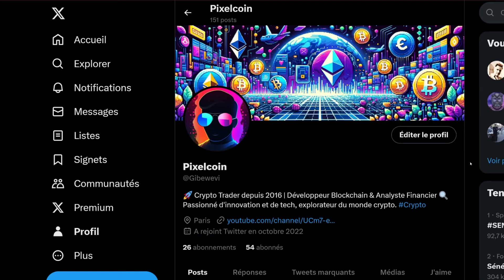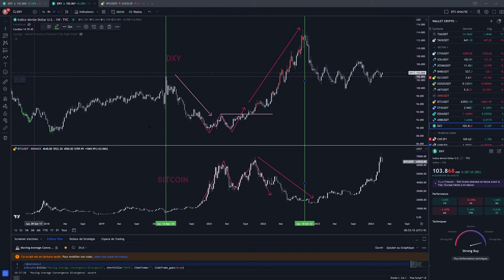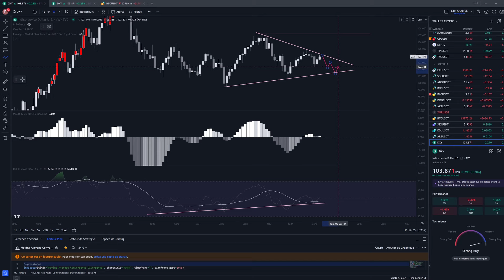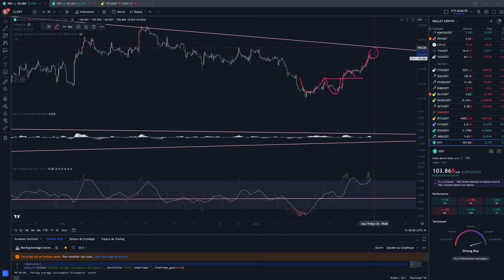BITCOIN : J'AI TROUVE LE COUPABLE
🎉 Bienvenue sur la chaîne Pixelcoin, votre hub quotidien pour les cryptomonnaies et les finances ! 🌐

🚀 À propos de Pixelcoin :
Découvrez les dernières tendances en cryptomonnaies, actions, et produits financiers avec nos analyses approfondies et mises à jour quotidiennes ! 📊

🔍 Analyse de Tokens sur Demande :
Avez-vous un token favori ? Postez son nom dans les commentaires pour une analyse technique exclusive dans nos prochaines vidéos ! 💼

⚠️ Avertissement Important :
Mes vidéos sont à des fins éducatives seulement. Elles ne sont pas des conseils financiers. Soyez prudent et prenez des décisions informées. 📚

👀 À ne Pas Manquer :
Restez connectés pour mes vidéos hebdomadaires où nous explorons le monde passionnant de la finance décentralisée ! 🗓️